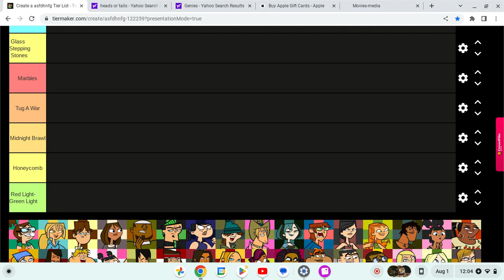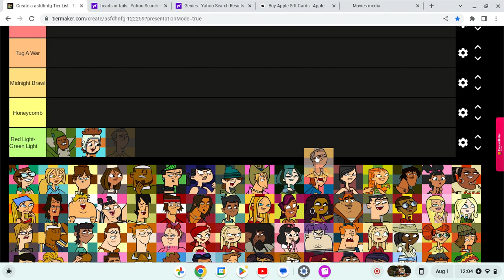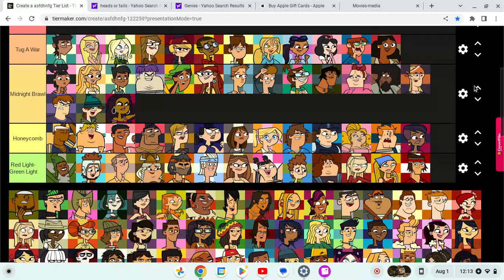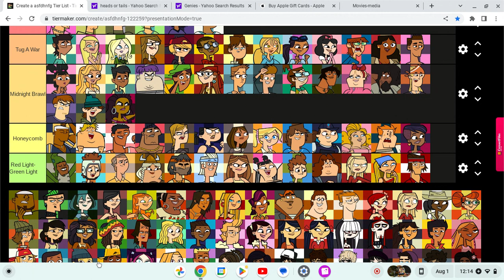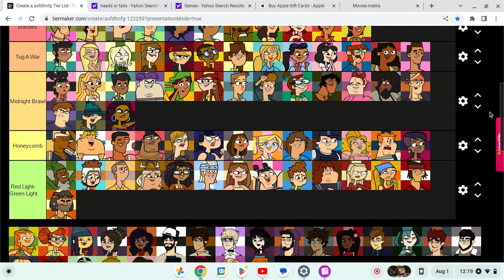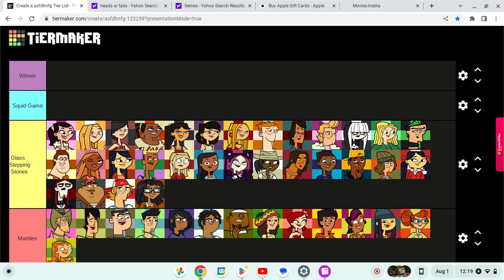Total Drama Squid Game